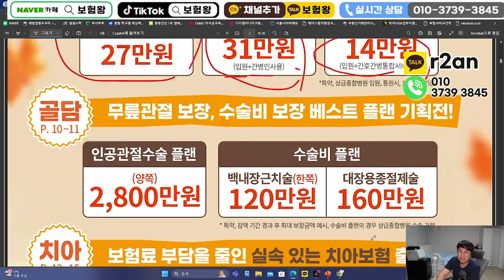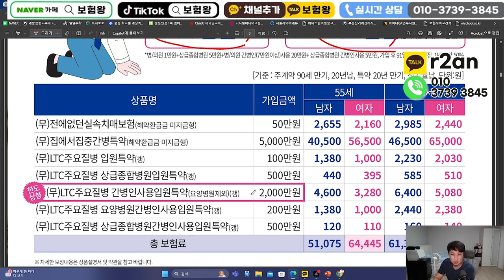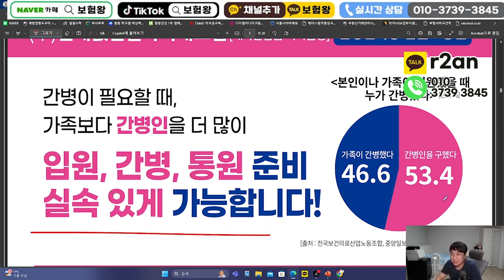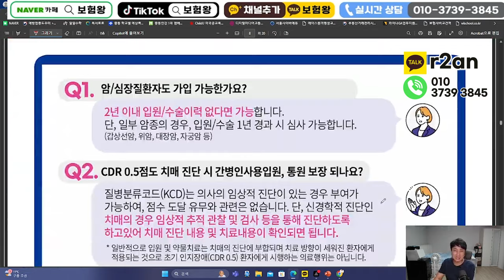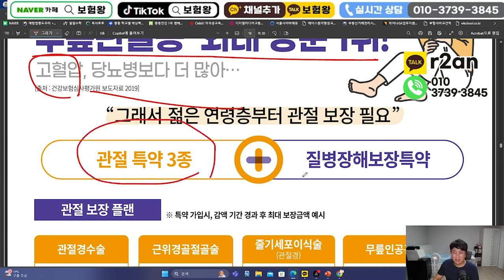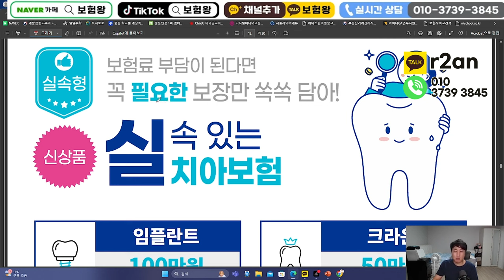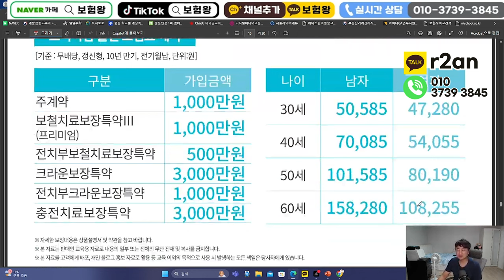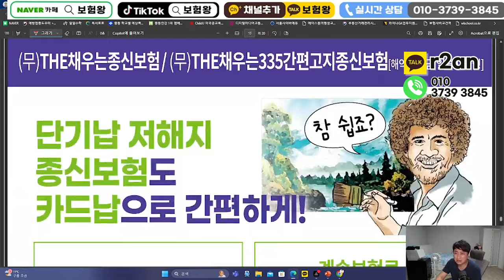10월 라이나생명 신상품이슈!! (무릎관절수술비 끝판왕~)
안녕하세요~~

10월 라이나생명 신상품이슈

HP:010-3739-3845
카톡친구추가:r2an
카톡플러스친구:보험왕검색